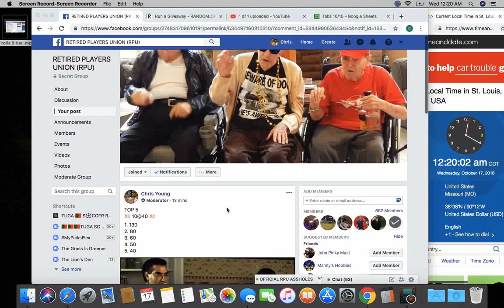top 5 10 tue